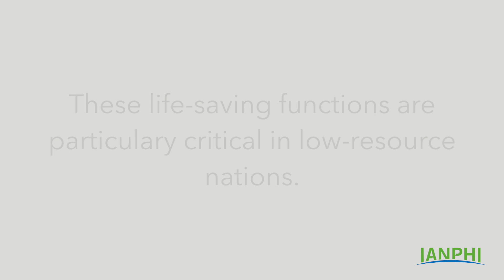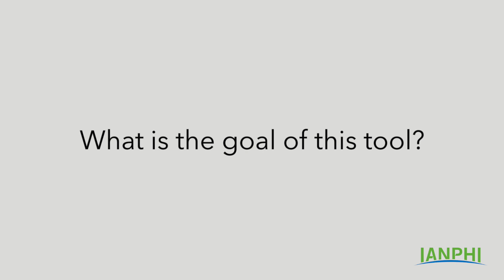Staged Development Tool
U.S. CDC NPHI Program Director Shelly Bratton shares the goals of the Staged Development Tool developed by CDC and IANPHI and its value to National Public Health Institutes.